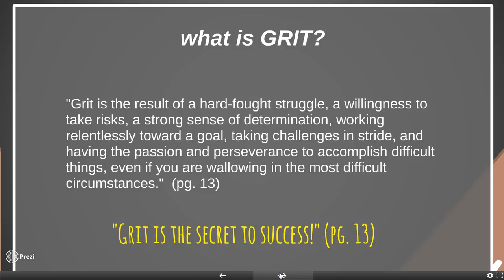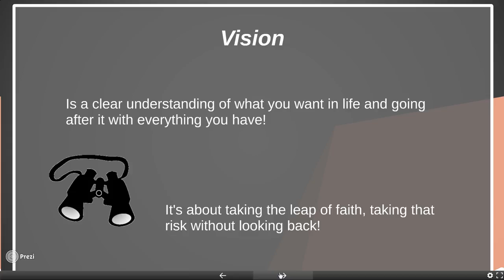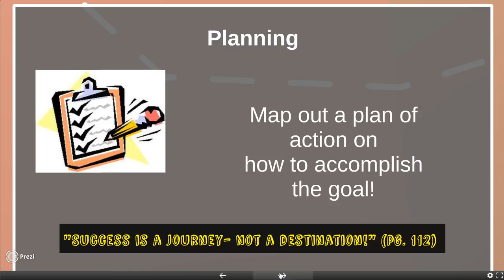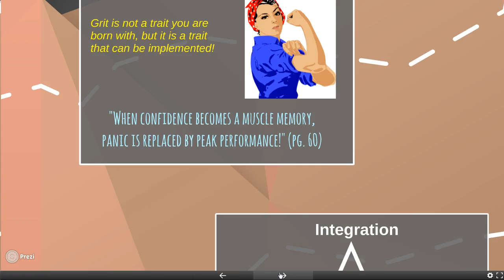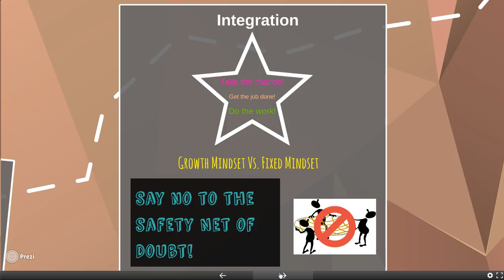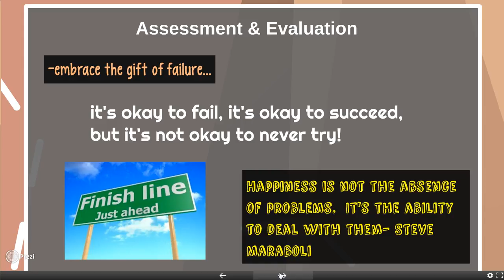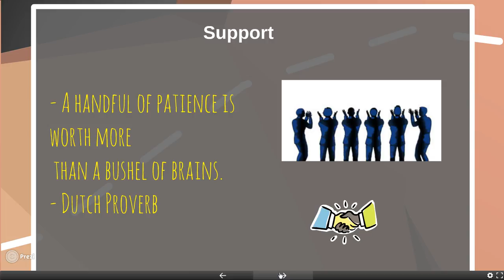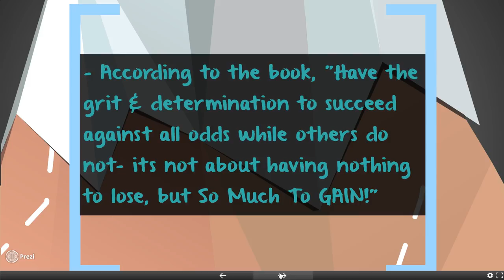Leadership Book Analysis: Grit to Great